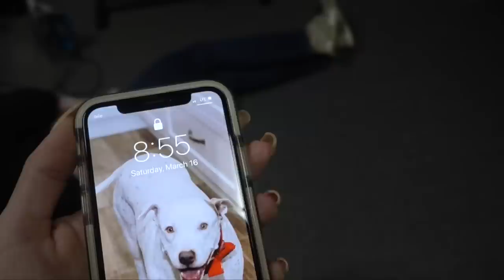TRABAJANDO CON LOS CHICOS | MINI VLOG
🌹BOUTIQUE

🙋🏻 FAVORITOS:
Mi camara para vlogs
Mi computadora
Mi collar de zodiago